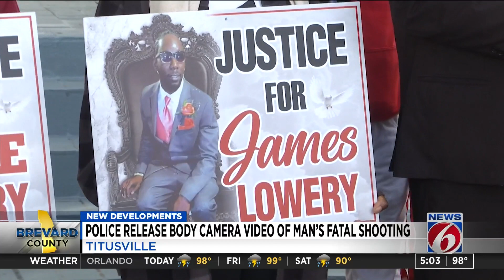Titusville police release body camera video of man's fatal shooting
Titusville police released body camera video of a deadly police shooting in December that led to the officer who pulled the trigger facing manslaughter charges.